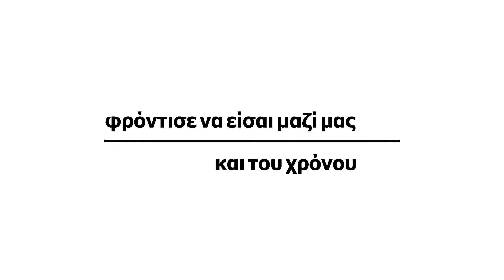Μιχάλης Κονταξάκης - Καμπάνια Κόκκινου Κρήτης 88,4 fm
Αλκοόλ και οδήγηση στις γιορτές
Καμπάνια του Κόκκινου Κρήτης 88,4 fm και inotos.gr
Μουσική: Κωνσταντής Παπακωνσταντίνου
Ηράκλειο Κρήτης